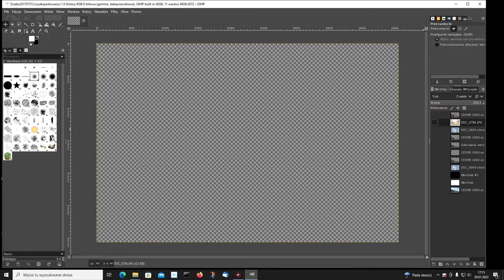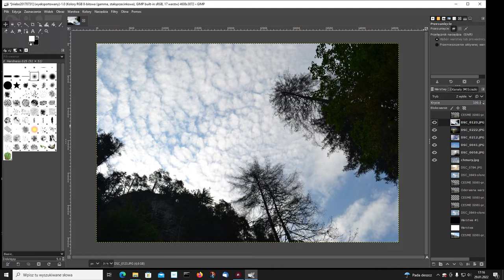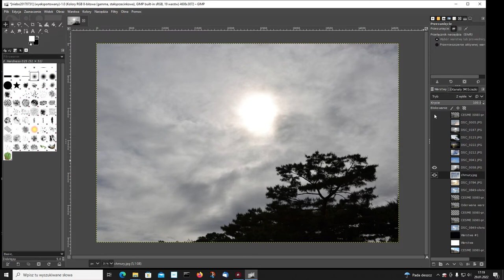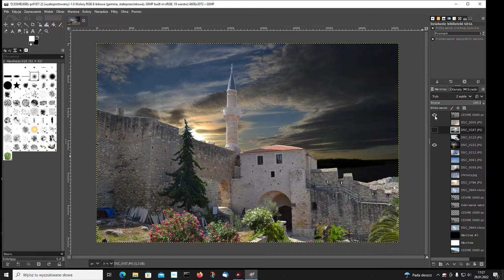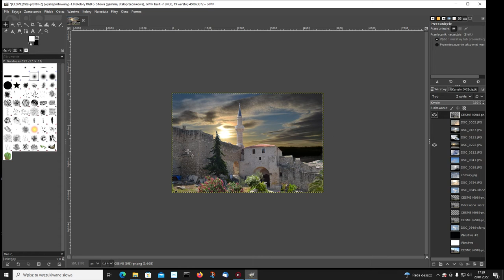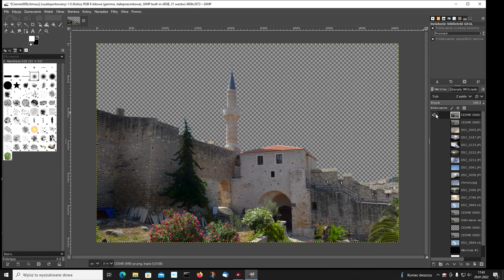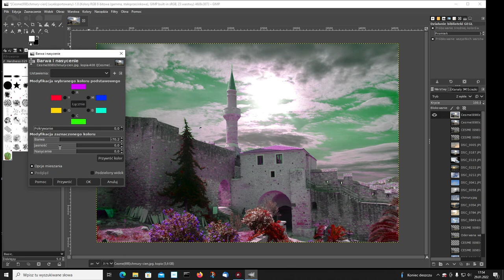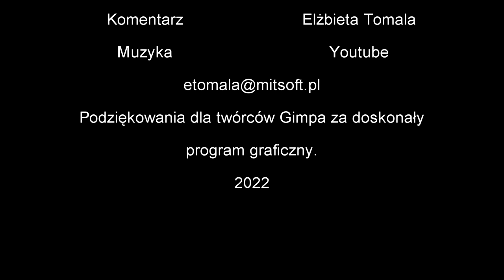Gimp 7. Zamiana nieba na fotografii – cz.II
Zamiana nieba na fotografii – kolejna odsłona. Jak zmiana niektórych elementów wpływa na obraz. Prezentacja prac na przykładowym zdjęciu. Niesamowite efekty przy manewrowaniu barwą, cieniem, poziomem czerni. Nie bójmy się eksperymentować. Jeśli masz otwarty umysł to ten filmik jest dla Ciebie. Łączenie fotografii z obróbką to niepowtarzalna przyjemność.